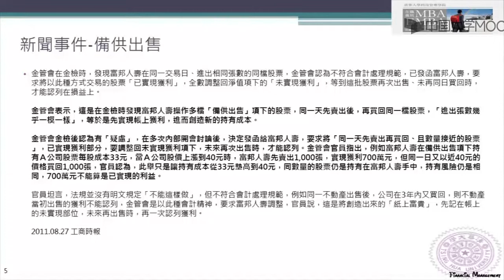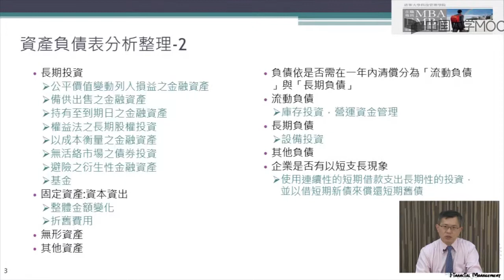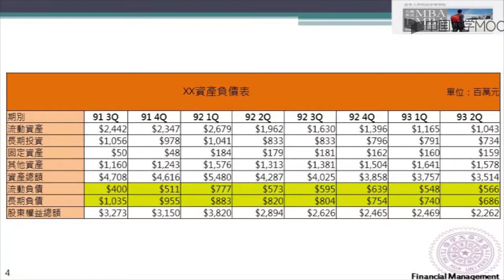1.6 資產負債表4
(一) 财务报表Ⅰ

财务管理介绍
股东权益变动表
Quiz1-1
资产负债表（1）
资产负债表（2）
Quiz1-2
资产负债表（3）
资产负债表（4）
Quiz1-3
损益表（1）
损益表（2）
损益表（3）
Quiz1-4
现金流量表（1）
现金流量表（2）
Quiz1-5
(二) 财务报表Ⅱ

财务比率（1）
财务比率（2）
财务比率（3）
Quiz2-1
财务比率（4）
财务比率（5）
Quiz2-2
财务比率（6）
财务比率（7）
损益两平
Quiz2-3
Week2专有名詞及公式整理
(三) 财务规划及营运资金管理

长期成长和长期财务规划（1）
长期成长和长期财务规划（2）
长期成长和长期财务规划（3）
长期成长和长期财务规划（4）
Quiz3-1
短期融资和短期财务决策（1）
短期融资和短期财务决策（2）
短期融资和短期财务决策（3）
Quiz3-2
短期融资和短期财务决策（4）
week3专有名詞及公式整理
(四) 公司评价

企业价值衡量（1）
企业价值衡量（2）
企业价值衡量（3）
Quiz 4-1
企业价值衡量（4）
企业价值衡量（5）
企业价值衡量（6）
企业价值衡量（7）
Quiz 4-2
评价年轻的成长型公司（1）
评价年轻的成长型公司（2）
评价年轻的成长型公司（3）
评价年轻的成长型公司（4）
Quiz 4-3
期中考

期中考
(五) 投资策略

投资策略（1）
投资策略（2）
投资策略（3）
Quiz 5-1
投资策略（4）
投资策略（5）
投资策略（6）
Quiz 5-2
(六) 企业并购

合并与收购（1）
合并与收购（2）
Quiz 6-1
合并与收购（3）
合并与收购（4）
Quiz 6-2
(七) 财务专题Ⅰ

减资（1）
减资（2）
Quiz7-1
减资（3）
减资（4）
Quiz7-2
可转债（1）
可转债（2）
Quiz7-3
可转债（3）
可转债（4）
Quiz7-4
可转债（5）
存托凭证（1）
存托凭证（2）
Quiz7-5
存托凭证（3）
存托凭证（4）
Quiz7-6
(八) 财务专题Ⅱ

结构债（1）
Quiz8-1
结构债（2）
Quiz8-2
结构债（3）
量化宽松货币政策
Quiz8-3
次级房贷风暴
Quiz8-4